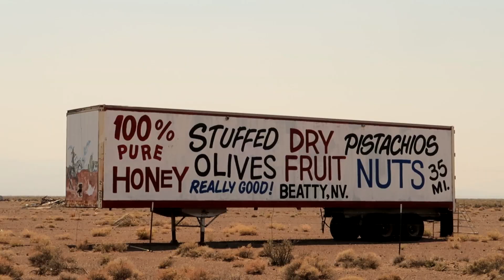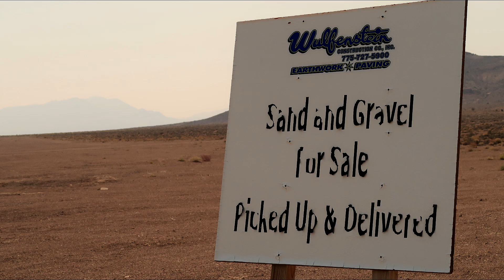TACOMA TRAILS: ((Scotty's Junction and surrounding Cabins))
Crazy place to visit.
And people live here.
I think.
I ran into Bigfoot and the Area 51 aliens, they were heading to Rachel Nevada for the big party.